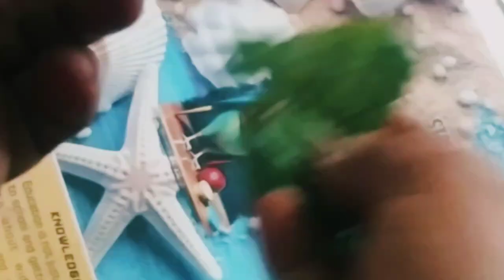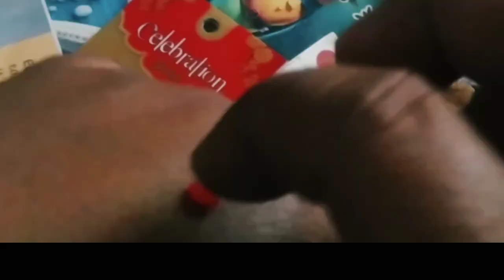वेसलिन में नेल पेंट डालते ही चौक जाओगे